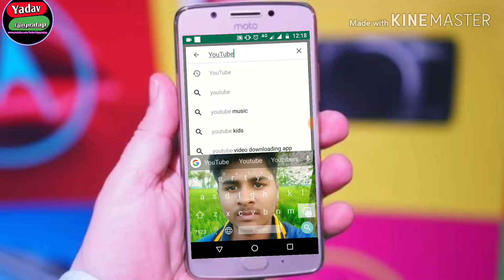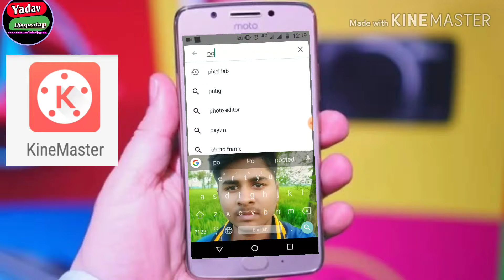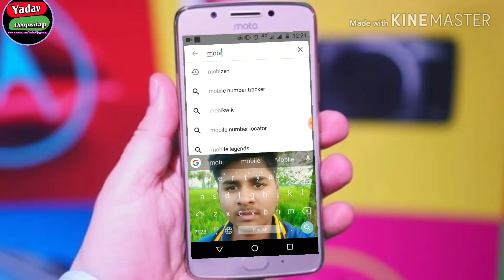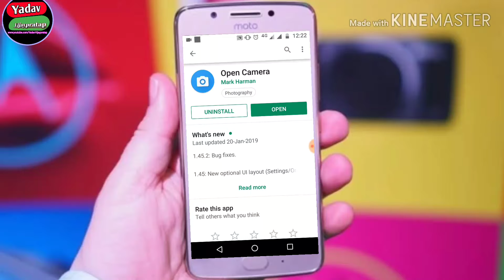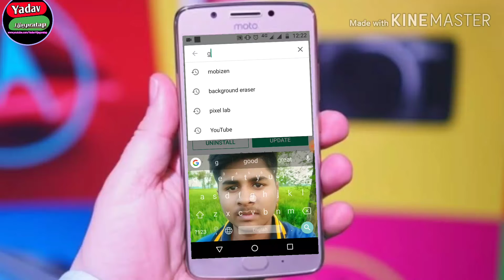Top 13 apps for Youtubers | very useful applications for Youtubers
Dosto aaj ham apko batane wale un sabhi application ke bare me jo sabhi Youtubers use karte hai
 Ye sabhi applications apko playstore me aasani se mil jayengi AAP waha download kar sakte
Agar apko kisi bhi AAP Ko download karne me koi bhi pareshani aaye to jarur batana Mai uski link apko bhej Dunga